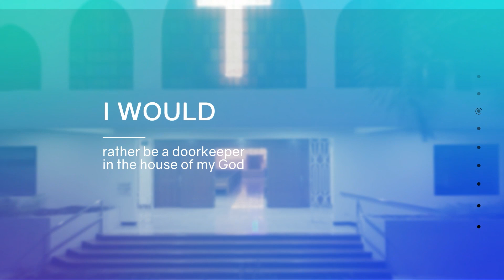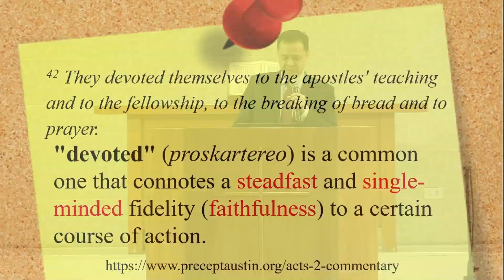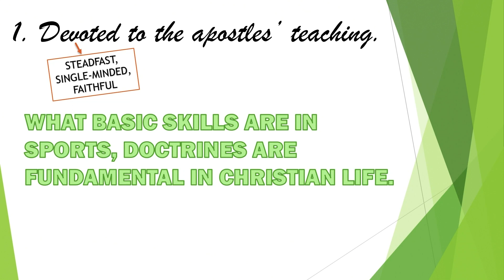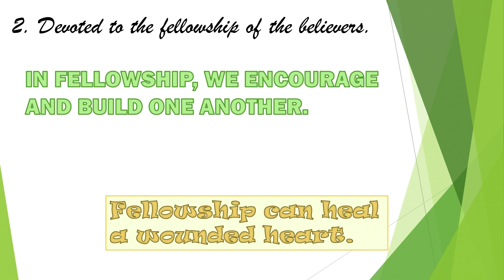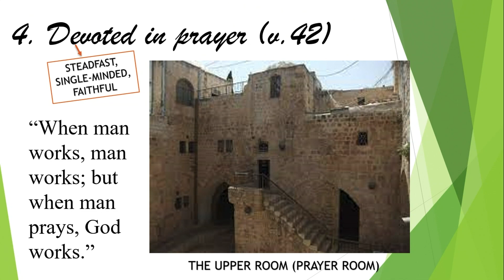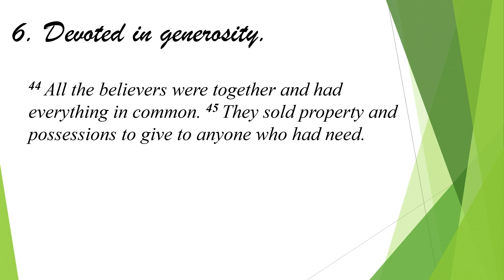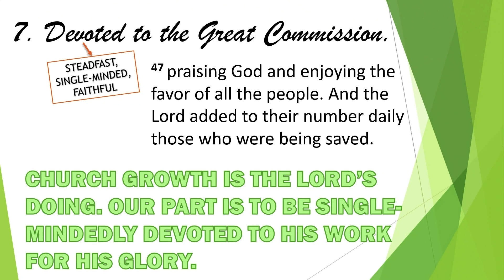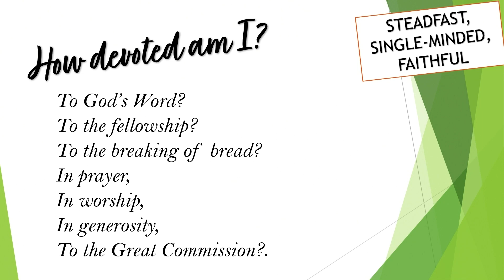A Devoted Church | Rev. Raymond Lu